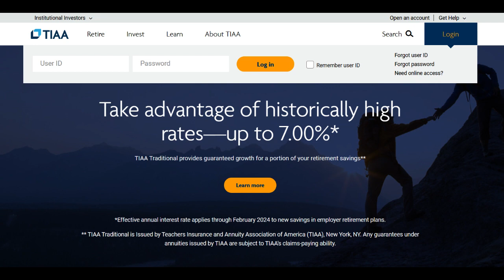🔥 TIAA Term Life Insurance Review: Pros and Cons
TIAA Term Life Insurance presents individuals with a range of advantages and considerations in securing their financial future. One of its primary benefits is the flexibility offered in term lengths and coverage options. This enables policyholders to tailor their insurance to specific needs, whether for short-term financial protection or coverage that extends for a more extended period.

Moreover, TIAA emphasizes its financial stability, backed by strong ratings from reputable agencies. This stability ensures policyholders that their beneficiaries will receive the intended benefits, providing peace of mind in securing their loved ones' financial well-being.

However, certain limitations might impact the overall attractiveness of TIAA Term Life Insurance for some individuals. Term life policies lack a cash value accumulation feature compared to other insurance types, potentially affecting those seeking a policy with an investment component.

Additionally, policyholders might face coverage gaps if the policy term expires without renewal or conversion, leaving them unprotected if they still require coverage at the term's end.

Additionally, customer service experiences with TIAA Term Life Insurance may differ among policyholders. While some customers praise the company's responsiveness and support, others express concerns about issue resolution or difficulties in managing policies, indicating variations in service quality.

In summary, TIAA Term Life Insurance offers customizable coverage and financial stability. However, potential limitations regarding cash value, coverage gaps, and inconsistent customer service experiences may influence individuals' decisions. Carefully reviewing policy specifics, understanding coverage details, and assessing personal insurance needs are essential before opting for TIAA Term Life Insurance for financial protection.